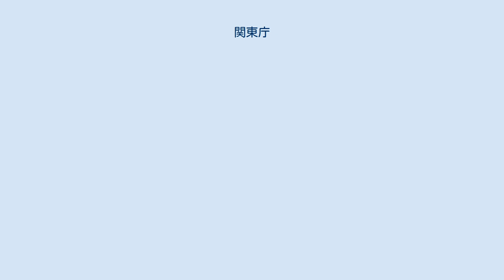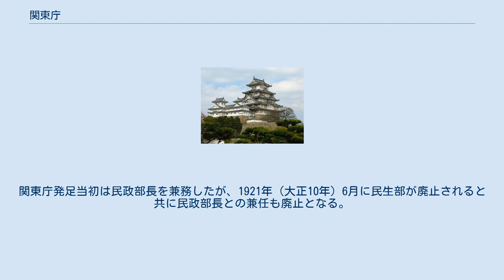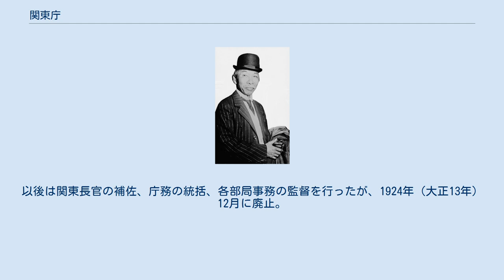関東庁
関東庁（かんとうちょう、旧字体：關東廳）は、関東州を統治していた関東都督府が1919年（大正8年）に改組され、関東軍とともに成立した機関。
 1919年（大正8年）、大正8年勅令94号「関東庁官制」（1919年4月11日公布）により設置。
関東都督府の軍事部門が「関東軍」として分離したことにより、民政部門をつかさどる機関として設けられた。
本部は旅順。
関東州の統治、南満州鉄道附属地の治安維持、南満州鉄道の業務への監督を行い、軍事的な権限は持っていなかった。
設置当初、関東長官は総理大臣の監督を受ける（渉外事項については外務大臣が監督する）こととされたが、1929年（昭和4年）の拓務省設置以降は拓務省の監督下に置かれた。
 1934年（昭和9年）、満州事変後の在満機構改革の中で関東庁は廃止となり、在満洲国大使館関東局と関東州庁に再編された。
 関東庁の長であり、親任官。
関東都督には武官が就いていたが、関東長官は武官である必要はなかった（陸軍武官が関東長官を務める場合は関東軍司令官を兼任できる）。
発足より文官が長官を務めていたが、満州事変発生後の1932年8月からは武官が任命されるようになった。
 勅任官。
関東都督府において武官の関東都督を補佐していた文官の民政長官職を引き継ぐ形で設置。
関東庁発足当初は民政部長を兼務したが、1921年（大正10年）6月に民生部が廃止されると共に民政部長との兼任も廃止となる。
以後は関東長官の補佐、庁務の統括、各部局事務の監督を行ったが、1924年（大正13年）12月に廃止。
事務総長廃止後は関東長官が部局を直接統括した。